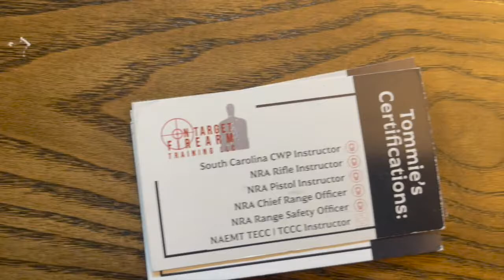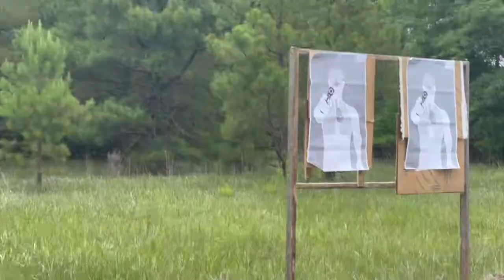Getting My Conceal Weapons Permit (CWP) in SC! | VLOG | Simply Cinn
HUGE THANKS to Tommy Brodgon ( Florence, SC) for hosting such a great class! If you live near Florence, SC and are looking to get your CWP or take other great classes, check them out! (Tommy Brodgon- Florence, SC)